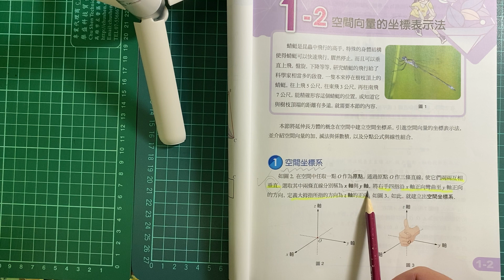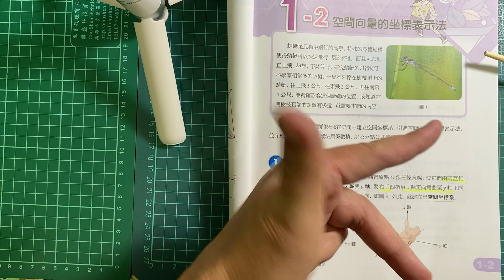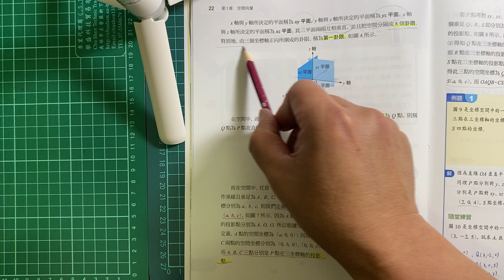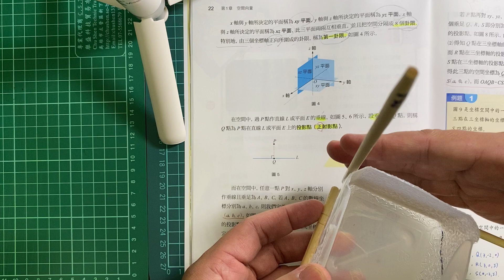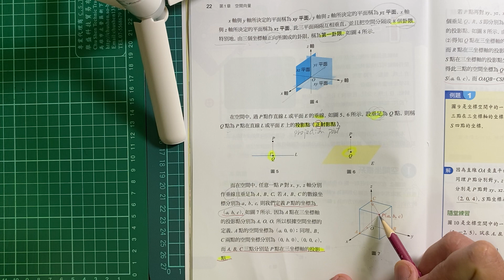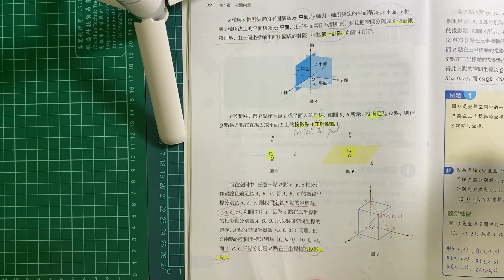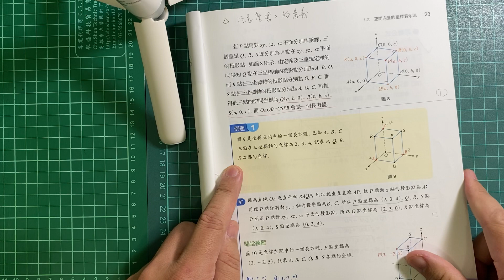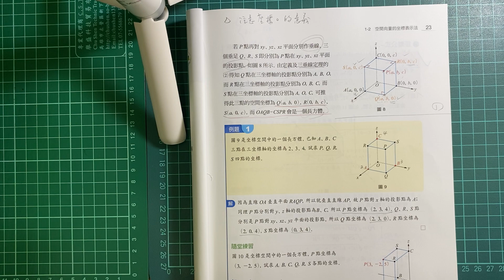G11 Book.4A 1-2 P.21 空間座標系